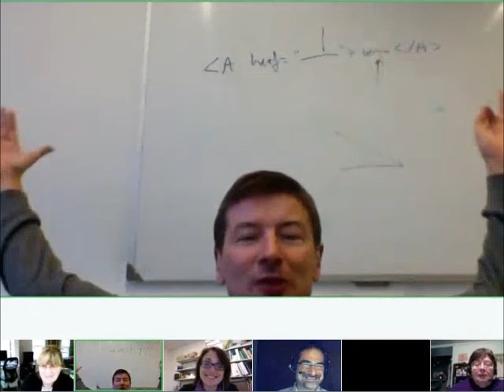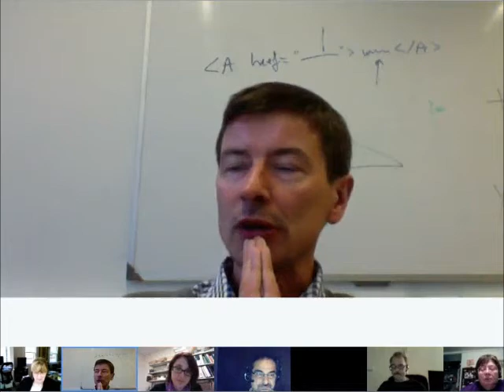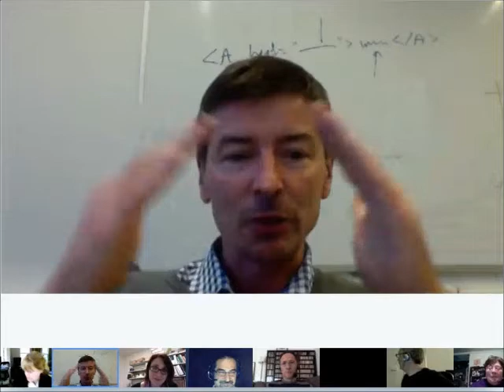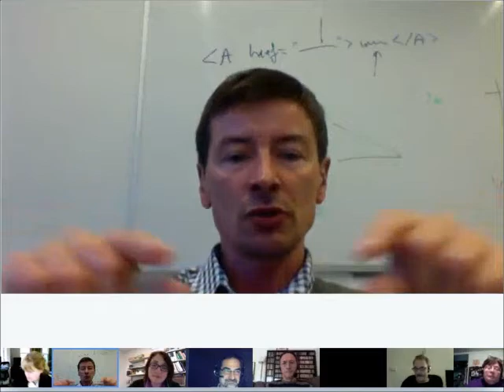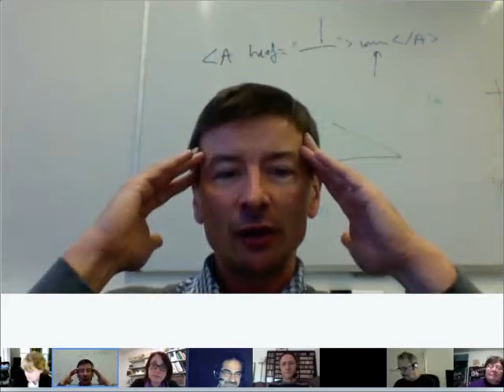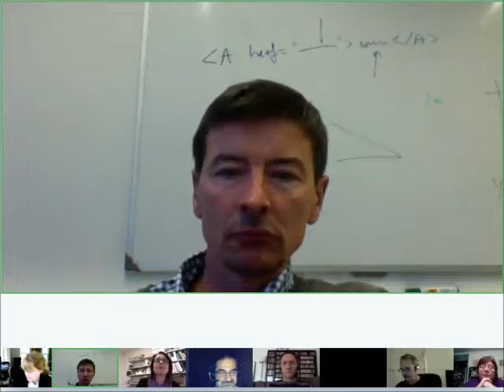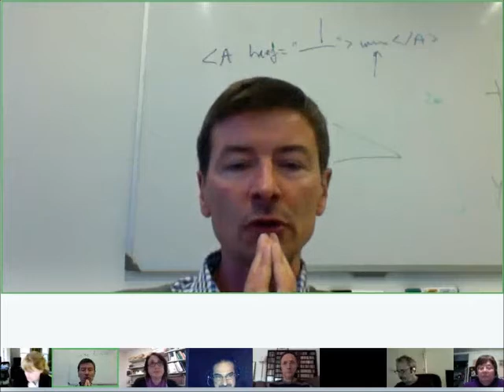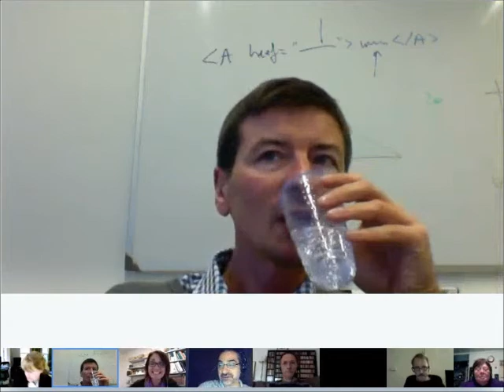COOLCast - Nov. 17, 2011 - Learning in a Time of Abundance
Participants Erik Duval, Brenda Kaulback, Giulia Forsythe, Carol yeager, VH AUStudent, Vance Stevens, Jose Mota, & Jeff Lebow